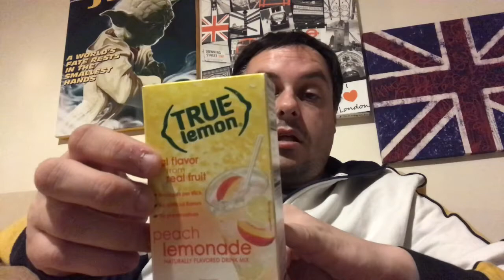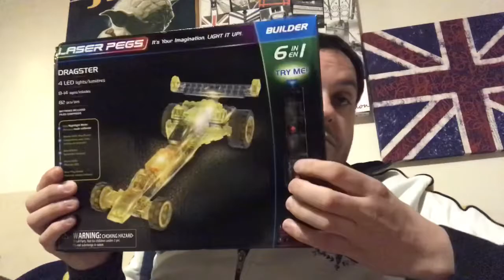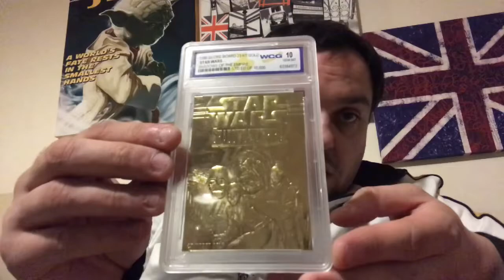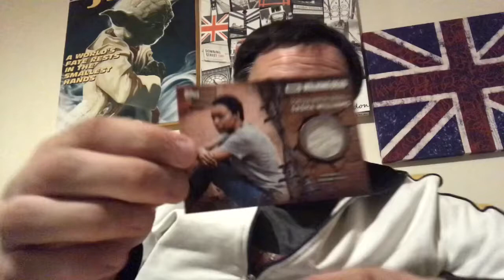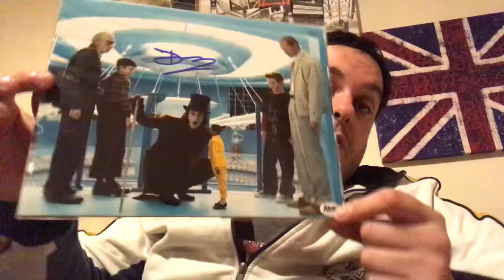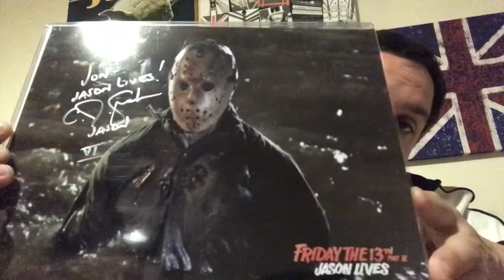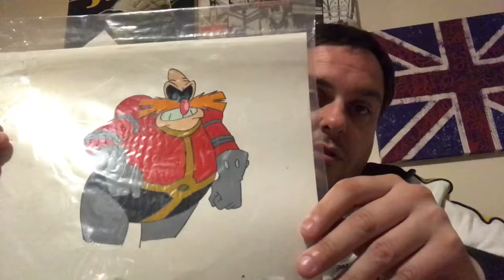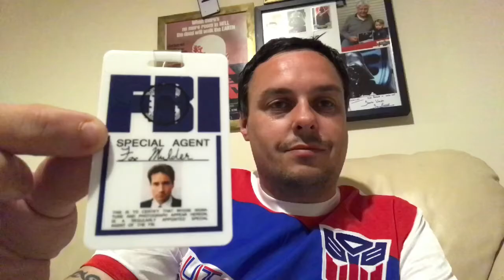Awesome trade box from The PeeP GeeK.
To day I received a trade box from The PeeP GeeK.
This is an awesome Box and everything was really cool.
Arrived quite fast and no customs charges which was really good.

Thank you so much Paul.